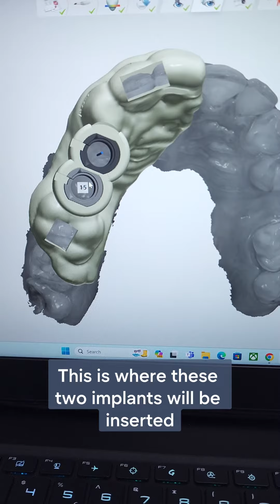Sinus bone grafting with two dental implants: Part 2 (for patients)